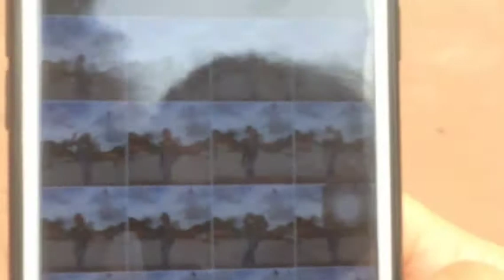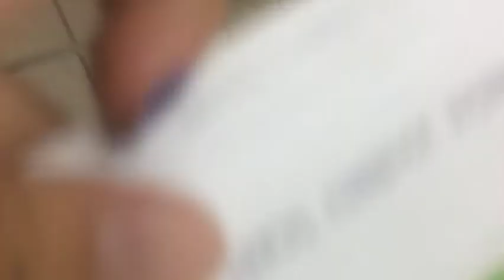[VLOG]Goes to Intramuros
Hi it's Althea

Let's See the beauty of Intramuros❣️
Gala toime!

Find me on:
IG:@teeyyyaaaa(@drjwl my friend's IG)

Lovelots❣️